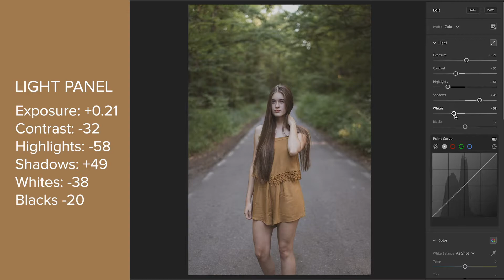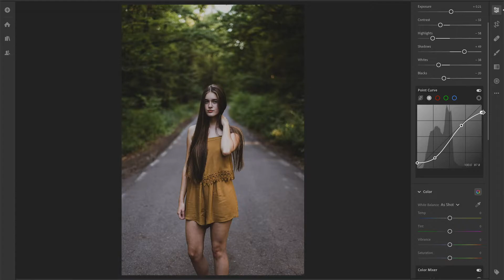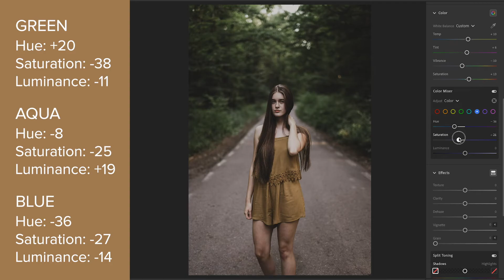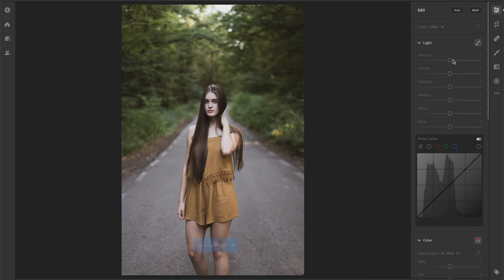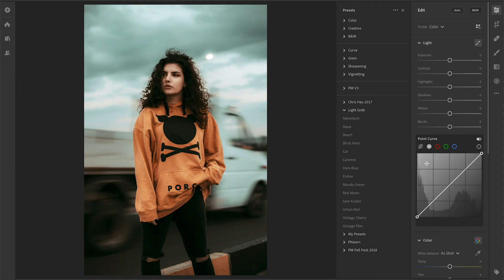How to EDIT WARM PORTRAITS in Lightroom | Caramel Free Preset | Lightroom Editing Tutorial 2020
In this Lightroom editing tutorial, I show you how to edit your photos to get a warm caramel tone to your portraits using my Caramel Lightroom preset using Adobe Lightroom CC. I wanted to achieve a golden caramel tone so I added some warm tones to make the orange stand out of the image without making the skin tones too orange. This preset produces incredible photos especially during golden hour at sunset and in the fall. Use this preset in your portrait photography, sunset photography, & autumn photography to get the golden tone to your portraits. Enjoy and comment if you liked this preset!

Lightroom Editing Tutorial to like a professional for Instagram | Adobe Lightroom Classic & Lightroom Mobile tutorial for photographers. Free Lightroom Preset Available to Download Below ⬇️

- file download is protected by password
- password will appear on the upper right corner in two parts; combine for entire password
- password is a 4 digit code and will appear in two parts

Check Out The Camera Gear I Use:
Main Camera
Prime Lens
Magic Zoom Lens
Bendy Tripod
Camera in the Pocket
Lens for the Phone

Computer Setup:
Macbook Pro 15 in
Crispy Monitor
Laptop Stand
Samsung T5 SSD
iPad Pro
Apple Pencil

Photo Editing Setup:
Adobe Lightroom Classic
Adobe Photoshop
Drawing Tablet